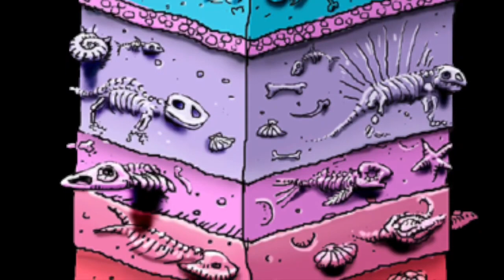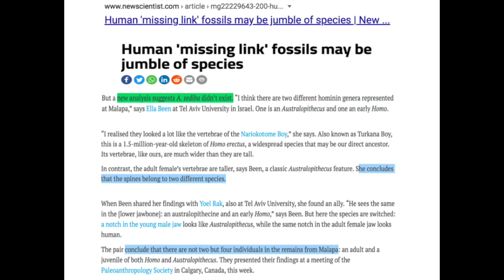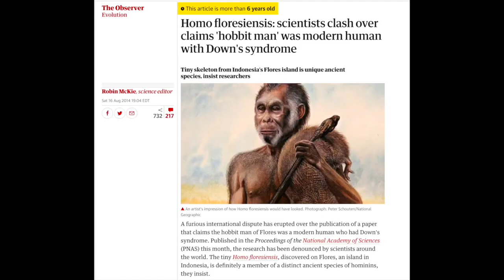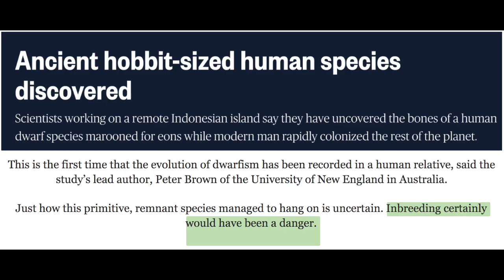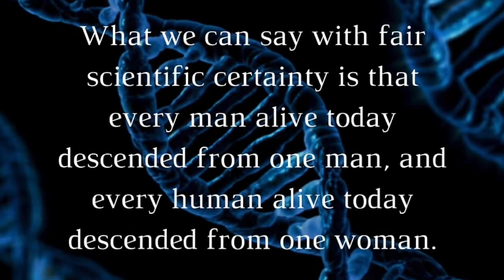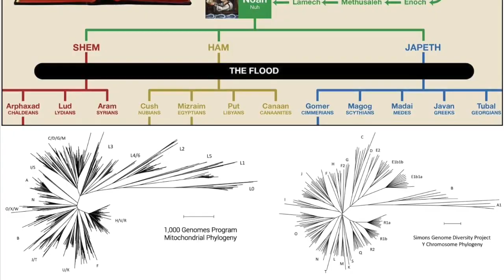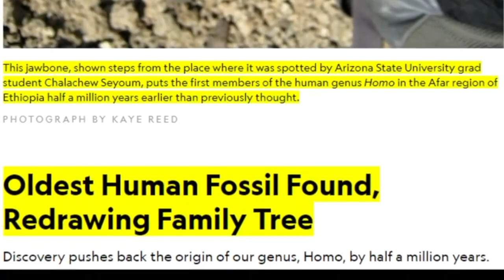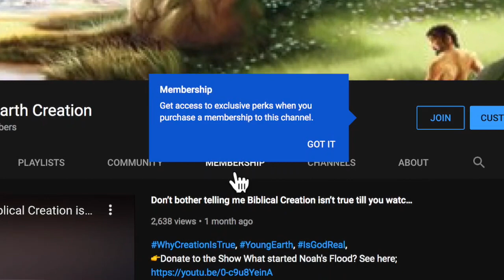Independent Origins!! by SFT